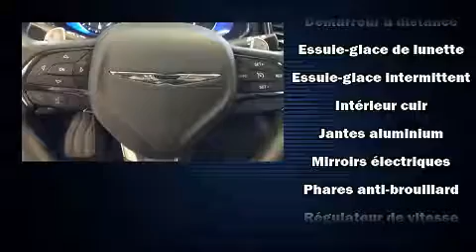2016 Chrysler 200 in Joliette, QC J6E8S9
Montez à bord et laissez-vous éblouir par la Chrysler 200 2016. Affichant moins de 25 000 km au compteur, cette berline 4 portes met la priorité sur le confort, la sécurité et son côté pratique. Le raffinement de son moteur 6 cylindres procure une grande douceur aux passages des vitesses, vous serez aussi rassuré par son système du contrôle dynamique de la stabilité. Ce modèle possède toutes les caractéristiques raffinées auxquelles Chrysler nous a habitués: l'ouverture automatique de la glace du conducteur, un compte-tours, des essuie-glaces à vitesse variable, un ordinateur de bord, un afficheur de la température extérieure, rétroviseurs extérieurs chauffants à commande électrique, et plus. Chrysler a mis la sécurité des occupants au coeur de ses préoccupations avec les équipements suivants: coussins gonflables à l'avant avec détecteur de poids du passager, rideaux gonflables pour protéger la tête, système antipatinage, système d'assistance au freinage, appuis-tête avant anti-coup de fouet, la mise hors de fonction du système d'allumage, et freins à disque aux 4 roues avec antiblocage. Ce véhicule a été conçu en fonction d'exigeants impératifs de sécurité, vous partirez l'esprit tranquille. Nos conseillers aux ventes sont très compétents et ont une approche professionnelle. Nous serons heureux de répondre à toutes vos questions. Passez nous voir ou appelez-nous pour obtenir plus d'information.